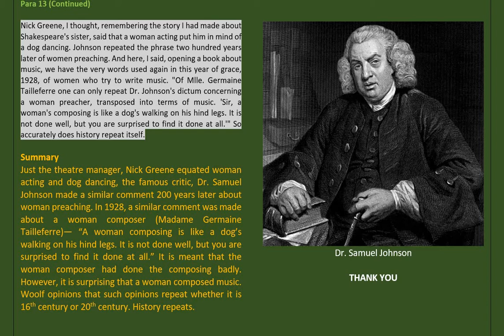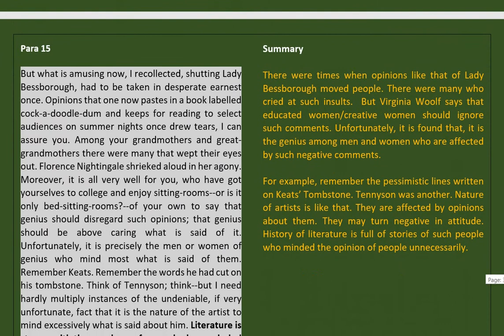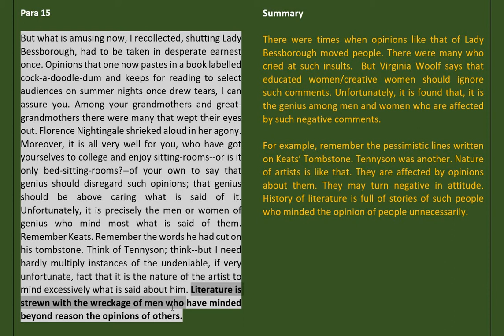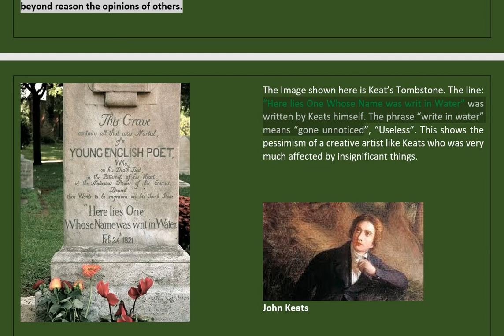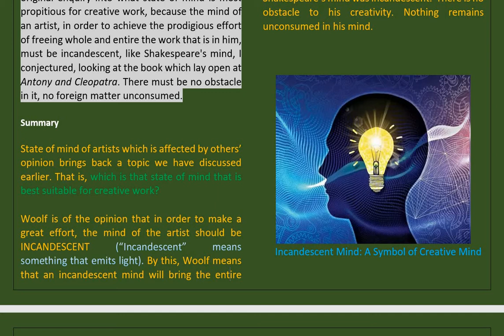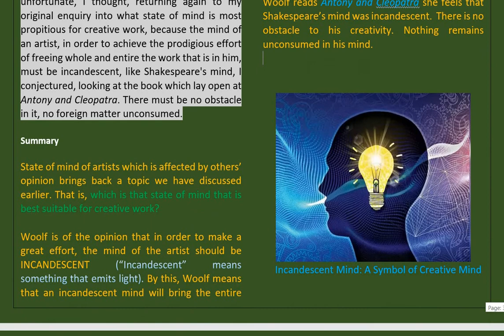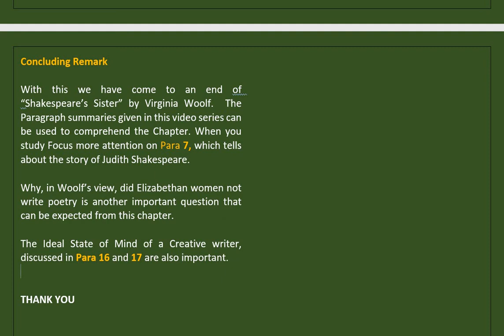Shakespeare's Sister Part 8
Women's Writing